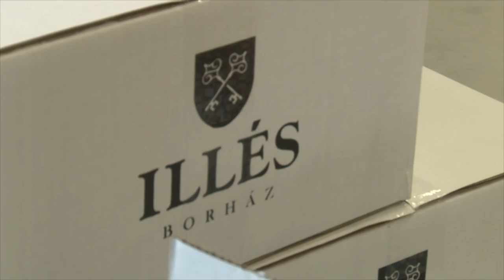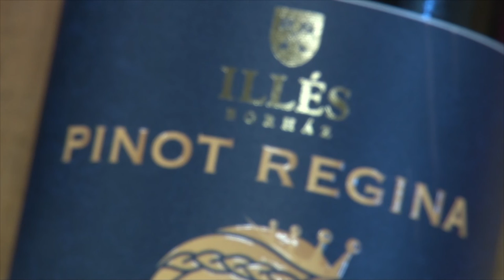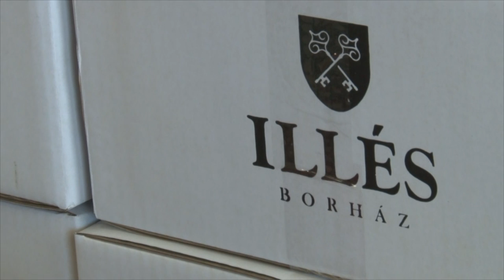Borajánló, Szekszárd - Illés Borház